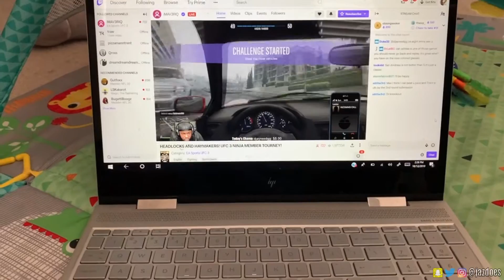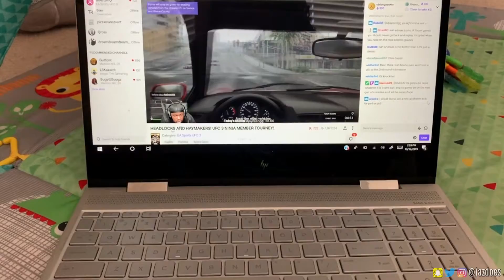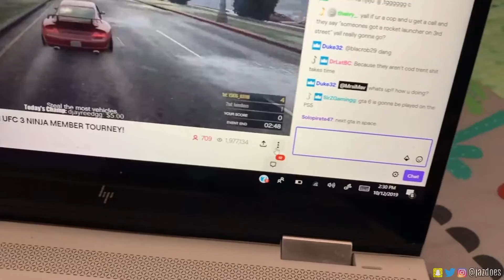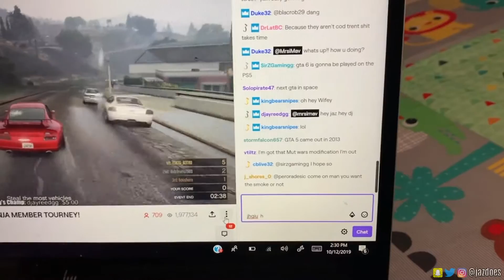9 Year Anniversary Hype! - JazLife Ep.53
JazLife Episode 53 by @JazDoes